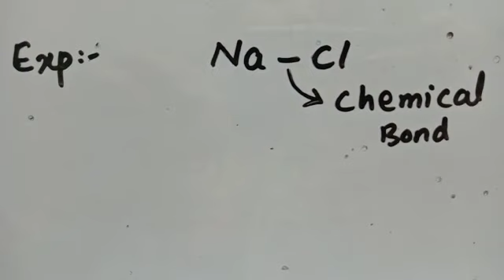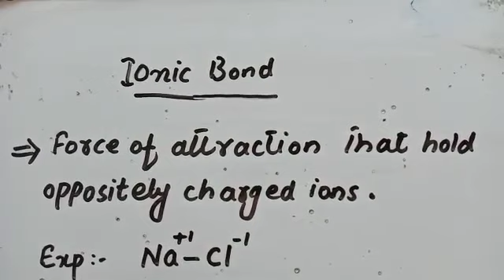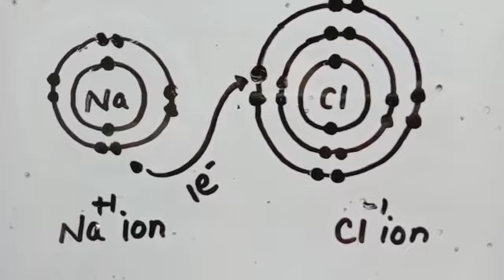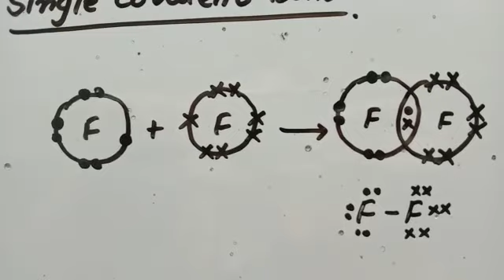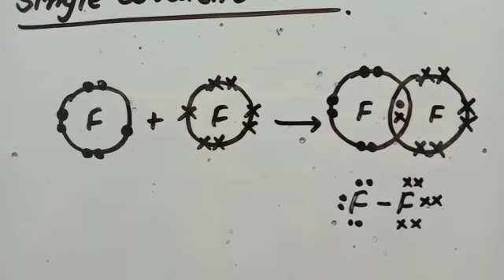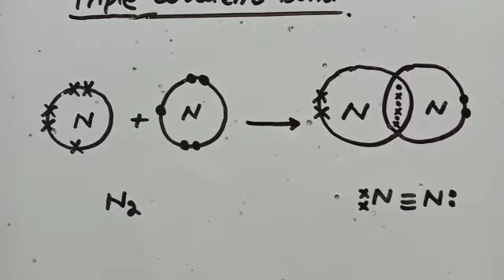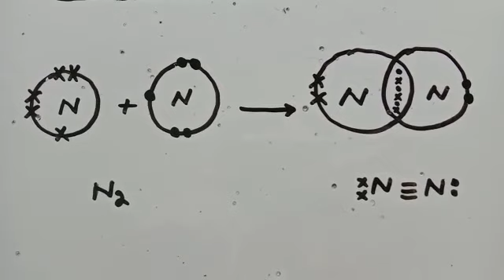Penguin International School, Class 9, Chapter: Structure of Molecule.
Class 9, Chapter: Structure of Molecule.